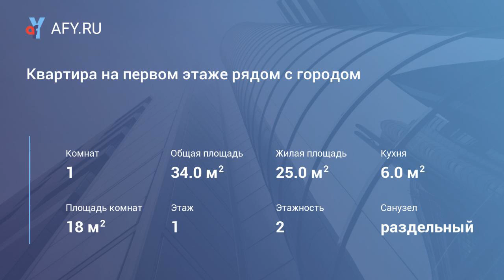Квартира на первом этаже рядом с городом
Цена: 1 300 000 Руб.
Продается однокомнатная квартира на 1 этаже 2-х этажного дома по адресу: Московская область, г. Можайск, п. Дзержинского, это в 5 минутах от самого города. Общая площадь 34 м2, кухня 6 м2, санузел совмещенный. Тихий двор, не проездная дорога, рядом есть вся инфраструктура (магазины, дет. сады, школы, колледж, институт и т.д.). Удобная транспортная доступность, рядом автобусная остановка, регулярно ходят маршрутки, автолайны, до ж/д станции 109 км 10 мин. пешком.Все документы готовы к сделке.Ипотека, материнский капитал приветствуется))